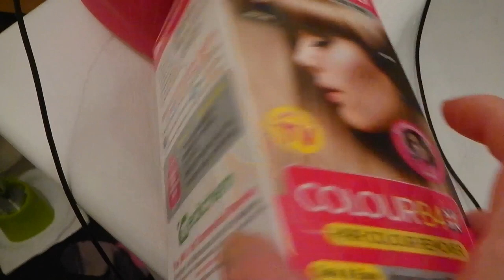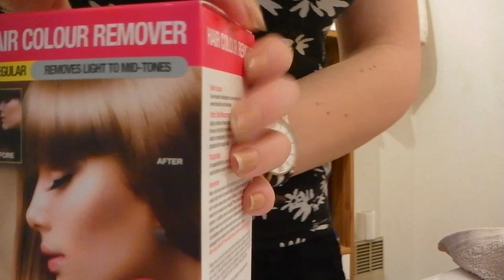Test live - Démaquillant pour les cheveux Colour B4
↓ ↓ ↓ ↓ Déroule mon petit radis !

∞ Met en FULL HD :D

Léa - 21 ans - Toulousaine

∞ Kik: LeaChoue
∞ SnapChat LeaChoue

∞ Adresse mail ( Pour les demandes professionnelles )